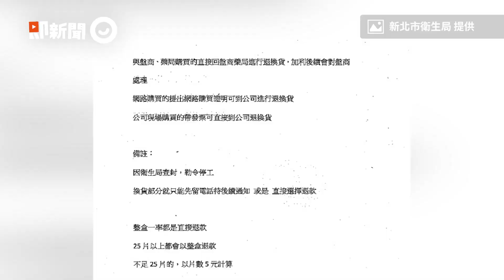進口假「MIT」陸製口罩！ 加利發聲明：拿出證明可退換貨｜社會｜詐騙｜看新聞